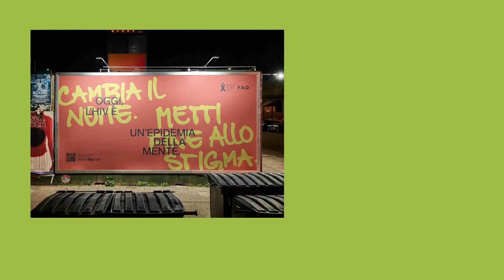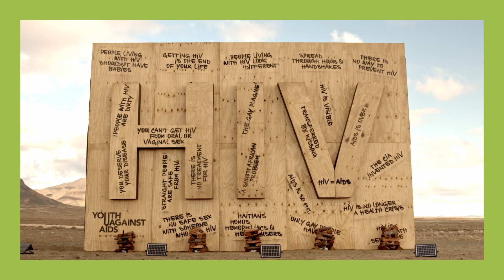Case | F/A/Q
Serviceplan Switzerland, in collaboration with F/A/Q –The Better Health Group, Serviceplan Spain and Mediaplus Germany have collaborated on a social media campaign aimed at tacking HIV stigma. UpdateHIV went on TikTok and Instagram with a message that speaks directly to Generation Z across the globe. The campaign aims to challenge the negative effects of HIV stigma, and advocates for a more informed and compassionate understanding.